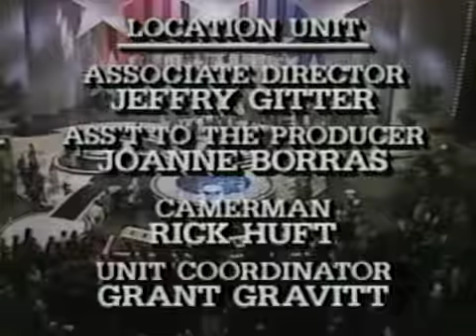Miss USA 1985 - Crowning Moment